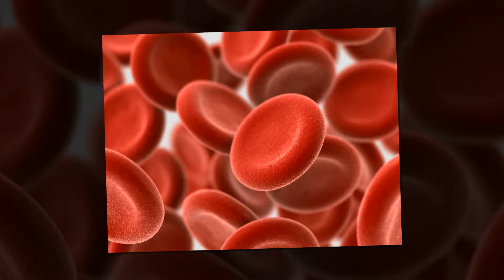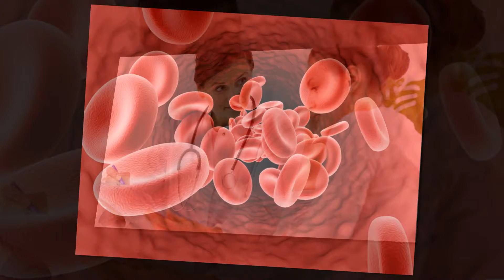పాతికేళ్ళు దాటాయా అయితే ఈ పరీక్షలు కంపల్సరీ | Things Every Woman Should Know By Age 25 | Health Tips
Things Every Woman Should Know By Age 25. Arogya Mantra. Health Tips. the medical screenings every woman should take after 25 years. Cancer Screening Tests Women Need to Know About. female check up's after 25 years. 10 facts every woman should know. Restorative screening tests are an extraordinary method to remain over your wellbeing. Consider them fundamental support, much the same as checking the oil and tire strain to hold your auto gunning down the roadway. To help make it straightforward, we've ordered a rundown of the most imperative medicinal tests each lady ought to have alongside what age to begin and how regularly to rehash. Here's to routine upkeep for your health.Cholesterol is a kind of greasy protein in your blood that can develop in your courses, so knowing how much cholesterol is available is a decent indicator of your hazard for coronary illness. Also, ladies need to give careful consideration to cholesterol levels, since they tend to ascend after menopause. On the off chance that you were at that point high or fringe earlier or at menopause, there's motivation for concern.It appears to be straightforward, however checking your pulse consistently is a standout amongst the most critical things you can do to ensure your wellbeing, present and future. Many individuals tragically think men are at more hazard for hypertension, in any case half of the 75 million individuals who have it are ladies! What's more, as far back as the pressure scales tipped back in the 1980s, a larger number of ladies than men have kicked the bucket of coronary illness each year.To check your hazard for diabetes, specialists check your resilience for glucose ingestion, which implies how promptly your body digests sugar. Diabetes puts a one of a kind weight on ladies: Many ladies get diabetes while pregnant, and it's risky for both mother and infant. పాతికేళ్ళు దాటాయా అయితే ఈ పరీక్షలు కంపల్సరీ on Arogya Mantra.